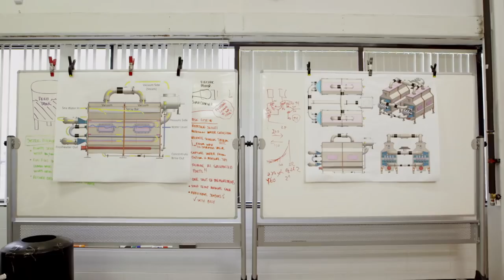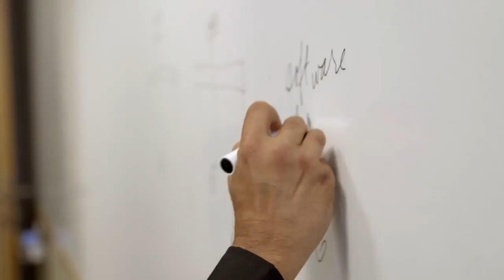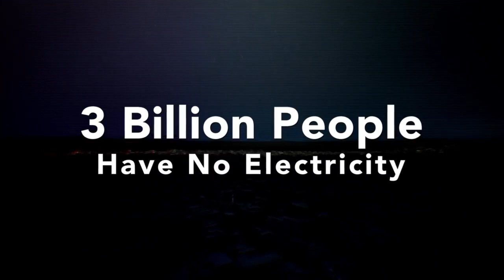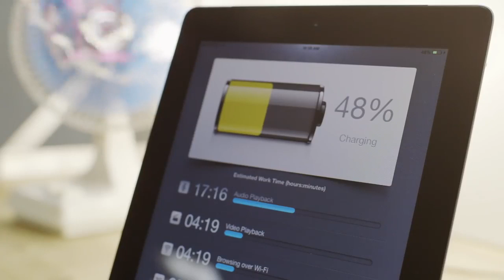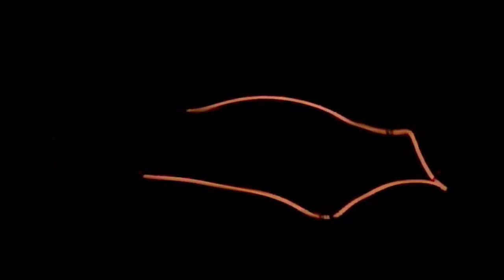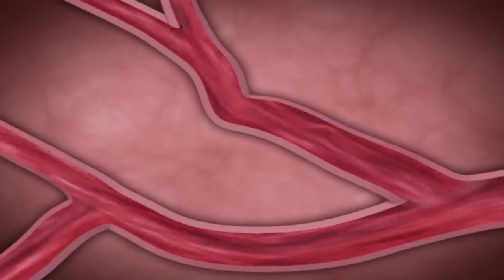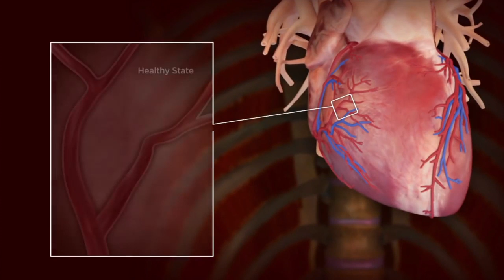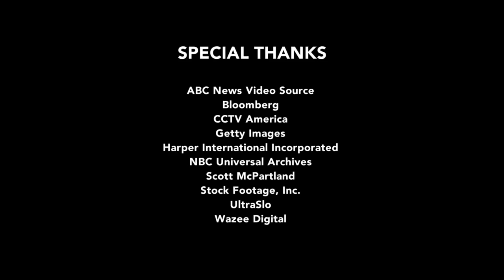Mind Blowing Brain of Mr Manoj Bhargava and His Team